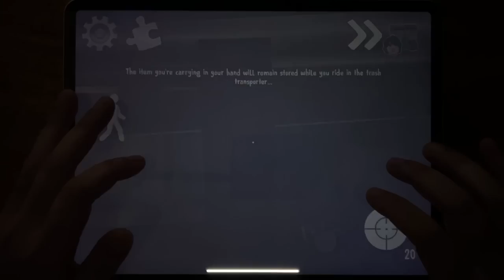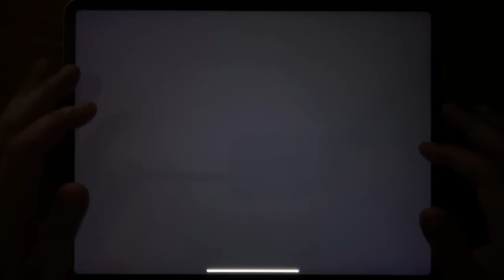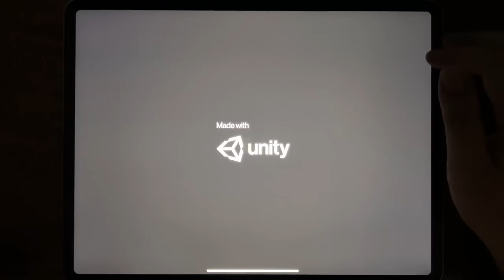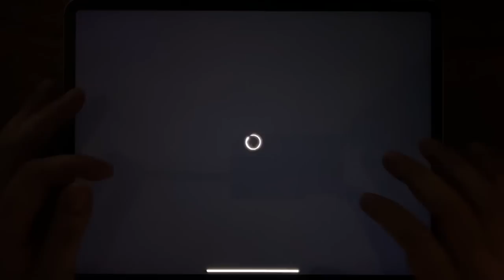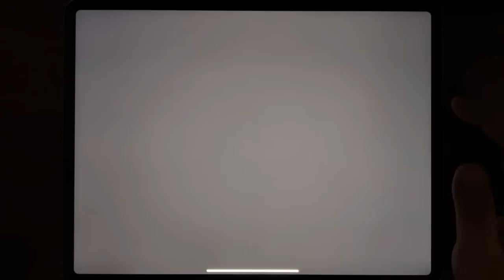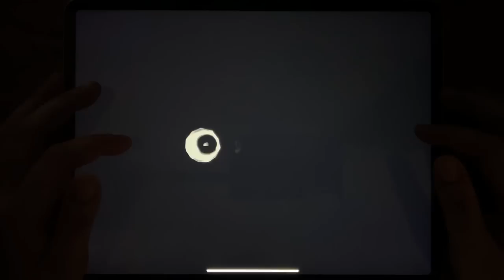Sonic Boom 2, Mr Bullet, Ice Scream Friends, Troll Quest USA Adventure, Mr meat, Sponge Basics...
Sonic Boom 2, Mr Bullet, Ice Scream Friends, Troll Quest USA Adventure, Mr meat, Sponge Basics, Mr Granny, Escape Death House